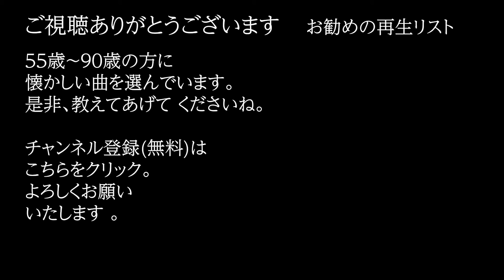「悪女」 字幕付きカバー 1981年 中島みゆき作詞作曲 若林ケン 昭和歌謡シアター ～たまに平成の歌～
「悪女」 1981年 中島みゆき作詞 不詳作曲。オケは、田渕愛智が作成したものを使用。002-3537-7  ISWC: T-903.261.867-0

77歳の若林ケンがグラス片手に歌う動画を、毎日19時に１つずつ公開しています。

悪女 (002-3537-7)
　　　　　　　　　　　　　　　歌手: 中島みゆき
マリコの部屋へ 電話をかけて
男と遊んでる芝居 続けてきたけれど
あの娘もわりと 忙しいようで
そうそうつきあわせてもいられない
土曜でなけりゃ 映画も早い
ホテルのロビーも いつまでいられるわけもない
帰れるあての あなたの部屋も
受話器をはずしたままね 話し中
※　悪女になるなら 月夜はおよしよ
　　 素直になりすぎる 隠しておいた
　　 言葉がほろり こぼれてしまう
　　 『行かないで』 悪女になるなら
　　 裸足で夜明けの 電車で泣いてから
　　 涙ぽろぽろ ぽろぽろ 流れて涸れてから ※

女のつけぬ コロンを買って
深夜のサ店の鏡で うなじにつけたなら
夜明けを待って 一番電車
凍えて帰れば わざと捨てゼリフ
涙もすてて 情もすてて
あなたが早く私に 愛想をつかすまで
あなたのかくす あの娘のもとへ
あなたを早く 渡してしまうまで
(※　繰り返し　※)